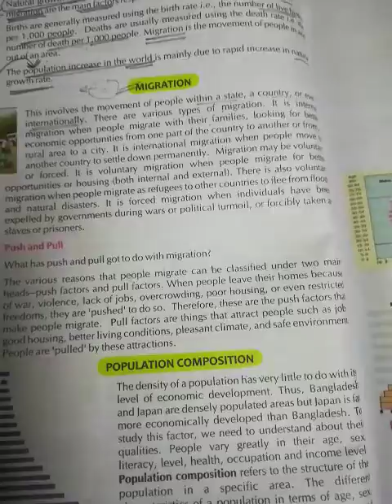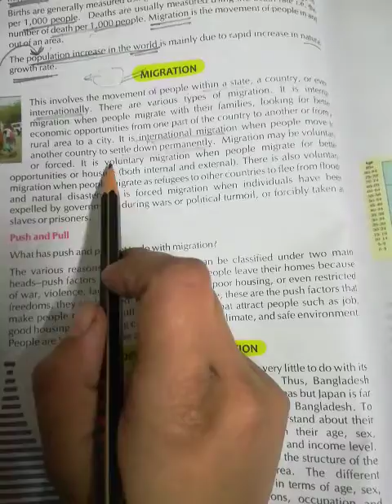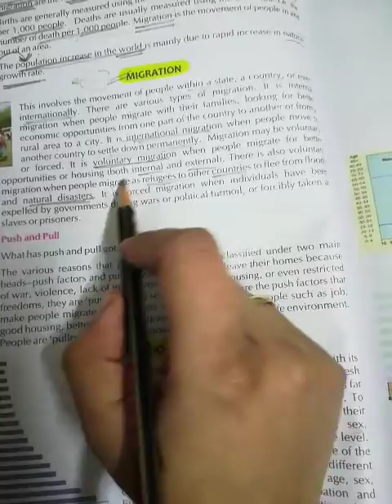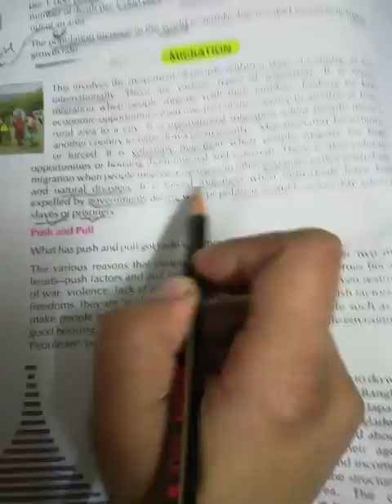Migration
Geography
Chapter 5
Class 8
ICSE